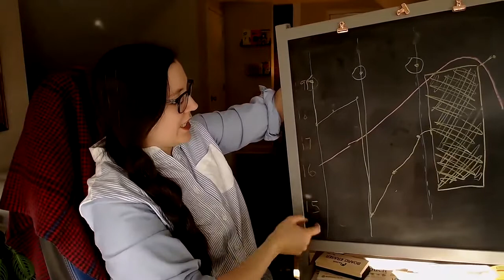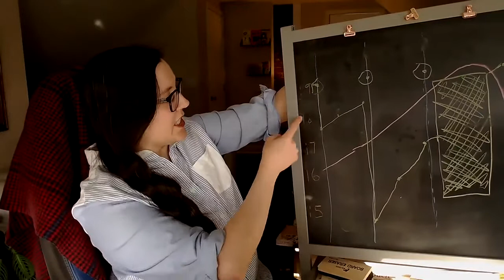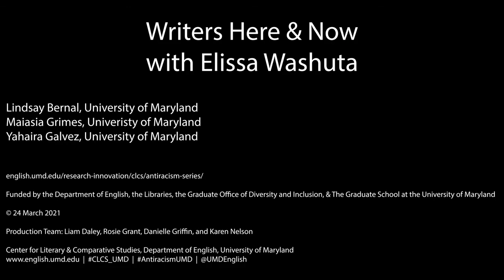Writers Here & Now: Elissa Washuta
Writers Here & Now event features alum Elissa Washuta, author of two hybrid memoirs, _My Body is a Book of Rules_ and _Starvation Mode_, and a book of essays, _White Magic_ (forthcoming from Tin House Books in April of 2021).

She is co-editor, with Theresa Warburton, of the anthology _Shapes of Native Nonfiction: Collected Essays by Contemporary Writers_, and is an assistant professor of Creative Writing at Ohio State University.

From the publisher of _White Magic_:

Throughout her life, Elissa Washuta has been surrounded by cheap facsimiles of Native spiritual tools and occult trends, “starter witch kits” of sage, rose quartz, and tarot cards packaged together in paper and plastic. Following a decade of abuse, addiction, PTSD, and heavy-duty drug treatment for a misdiagnosis of bipolar disorder, she felt drawn to the real spirits and powers her dispossessed and discarded ancestors knew, while she undertook necessary work to find love and meaning.

In this collection of intertwined essays, she writes about land, heartbreak, and colonization, about life without the escape hatch of intoxication, and about how she became a powerful witch. She interlaces stories from her forebears with cultural artifacts from her own life—_Twin Peaks_, the _Oregon Trail II_ video game, a Claymation Satan, a YouTube video of Stevie Nicks and Lindsey Buckingham—to explore questions of cultural inheritance and the particular danger, as a Native woman, of relaxing into romantic love under colonial rule.

Bracingly honest and powerfully affecting, _White Magic_ establishes Elissa Washuta as one of our best living essayists.